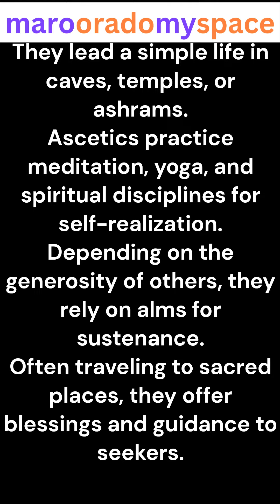sadhu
An ascetic in Hinduism renounces worldly possessions and attachments.
They strive for enlightenment and freedom from the cycle of birth and death.
Recognized by their distinct appearance, with matted hair and ash-covered bodies.
They lead a simple life in caves, temples, or ashrams.
Ascetics practice meditation, yoga, and spiritual disciplines for self-realization.
Depending on the generosity of others, they rely on alms for sustenance.
Often traveling to sacred places, they offer blessings and guidance to seekers.
People seek their spiritual blessings and advice for various matters.
Some choose solitude to engage in deep contemplation and meditation.
Respected for their commitment to spiritual growth, they inspire others as spiritual guides.